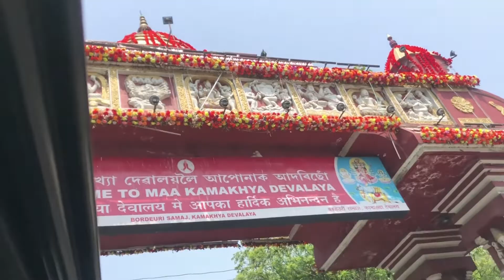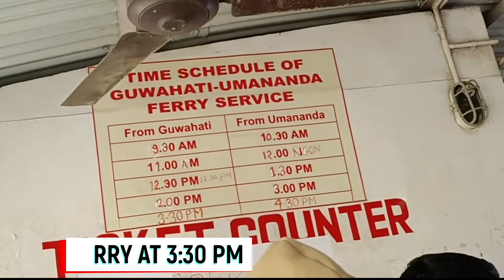Sabse chamatkari shakti peeth k darshan 🙏🙏 | North East Trip Part-4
Iss video me hum aapko Kamakhya Devi Mandir ke darshan krwane wale h saath hi hum aapko umananda mandir bhi leke jaayenge. Kamakhya Devi Mandir ka kya itihaas h wo b sunayenge aur ye mandir logo k aastha ka kendra kyu h wo b batayenge. Shum aapko umananda mandir se juri kahaniya b batayenge aur brahamputra nadi k beecho beech iss  island ka kya rahasye h wo b batayenge.

In this video we are going to show you the brilliance of Kamakhya Devi Temple and will share some stories associated with this temple. We will also share how you can visit Kamakhya Devi Temple, and what are the things that needs to be taken care of here. We will be also showing you the Umananda Temple which is situated on an island in the middle of brahmputra river. We will also tell you some legends associates with this temple.

Aapka ek subscription humare liye bahoot important hota h saath hi hume motivate bhu krta h aapke liye aur videos banane k liye.